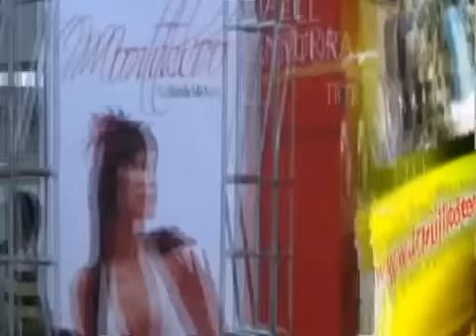Tendencias en peinado verano - Montalvo Salon & Spa en Trujillo